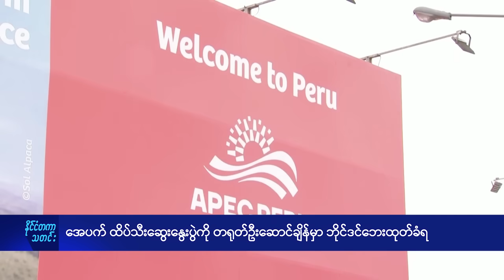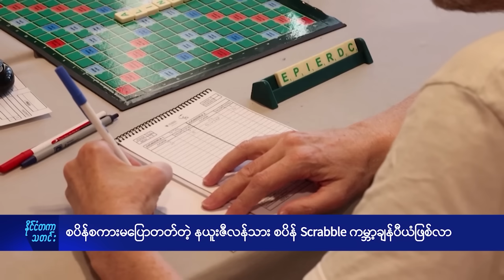DVB TV 📺 နိုင်ငံတကာ သတင်း 🌎 (၁၈ ရက် နိုဝင်ဘာလ၂၀၂၄) 📣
🗞️  အမေရိကန်လက်နက်များဖြင့် ရုရှားအတွင်းပိုင်းအထိတိုက်ခွင့်ရ
🗞️  APEC ဆွေးနွေးပွဲ တရုတ်ဦးဆောင်ချိန် ဘိုင်ဒင်ဘေးရောက်
🗞️  အီလွန်မတ်စ်ကို ဘရာဇီးလ်သမ္မတကတော် ဆဲဆို